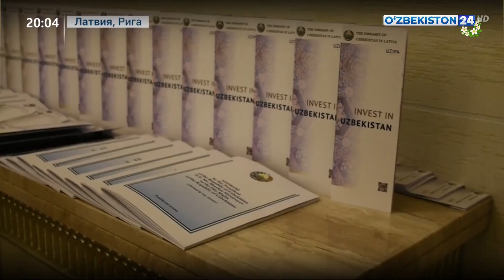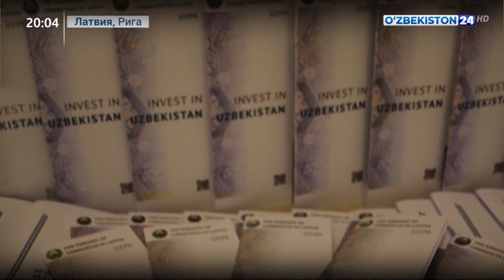Брифинг об инвестиционном потенциале Узбекистана в Латвии